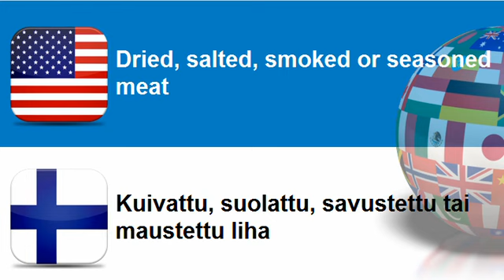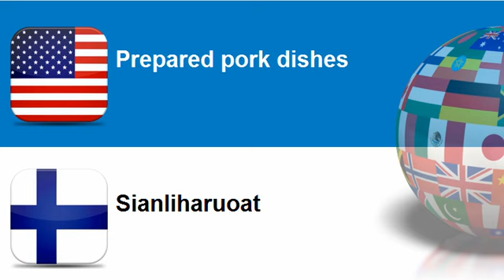Learn Finnish vocabulary Topic = Meat products